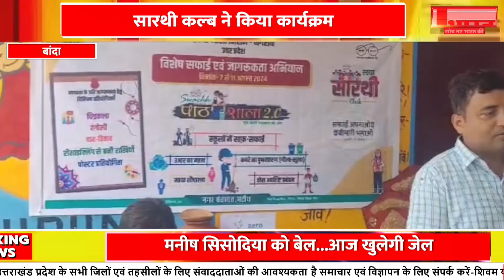Top News : आज दिन भर की बड़ी खबरें || Aaj Ki Badi Khabar | Superfast News | LIVE Updates || N Bharat